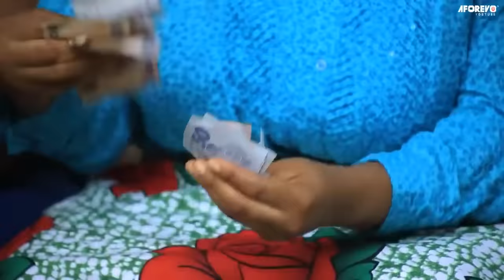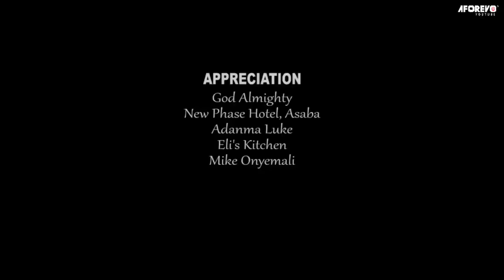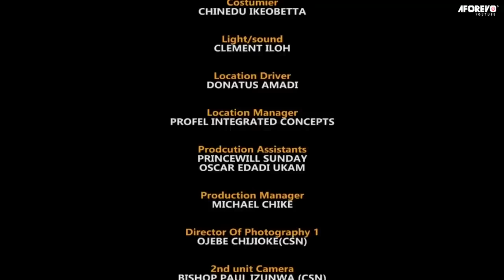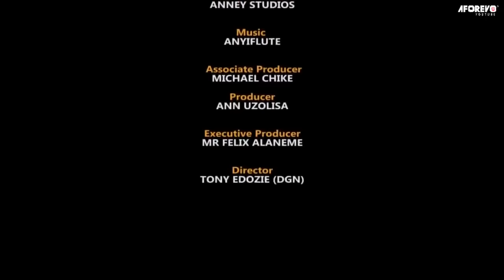How A Poor Maltreated Orphan Met A Billionaire While Hawking FUFU Around D Village/African Movies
In this Nigerian movie, Starring: Luchy Donalds, Maleek Milton, Raji Lawal, Jennifer Okperuvwe and other Nollywood actors.